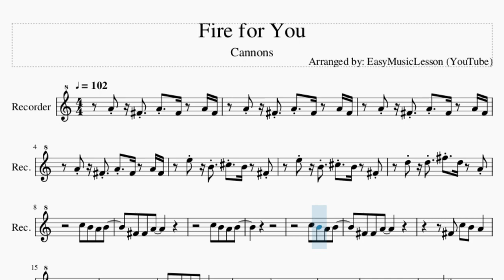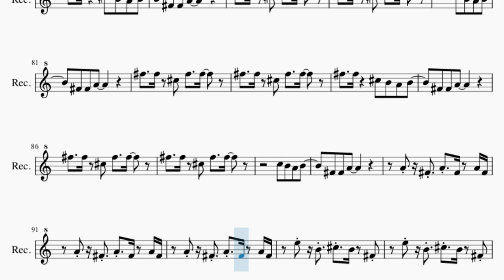Recorder Sheet Music: How to play Fire for You by Cannons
Comment and let us know how the videos have helped you. It keeps us going! :)Here is a sheet music/tab video on the song Fire for You by Cannons on the recorder. A recorder sheet music arrangement which is transposed to notes that are easily played by recorder, for the song Fire for You by Cannons.

EasyMusicLesson teaches you to play the your favorite instrument, through well-arranged sheet music so that you too can learn how to play Fire for You by Cannons on the recorder as fast as you can. A recorder sheet music with backing tracks to help your play the song better.

Chords of Recorder arrangement:
F# Min   E Maj   B Min   D Maj   F# Min   F# Min   F# Min   E/F#
E/F#   E/F#   B Min   B Min   B Min   B Min 7   B Min 7   B Min 7
D Maj 7   D Maj 7   D Maj 7   E/F#   E/F#   E/F#   B Min   B Min
B Min   B Min 7   B Min 7   B Min 7   B Min   B Min   B Min 7
B Min 7   A Maj   A Maj   A Maj 7   A Maj 7   B Min   B Min
B Min 7   B Min 7   A Maj   A Maj   A Maj 7   B Min   B Min
B Min 7   B Min 7   A Maj   A Maj   A Maj 7   A Maj 7   B Min
B Min   B Min 7   B Min 7   A Maj   A Maj   A Maj 7   A Maj 7
F# Min   F# Min   F# Min   E/F#   E/F#   E/F#   B Min   B Min
B Min   B Min 7   B Min 7   B Min 7   D Maj 7   D Maj 7   D Maj 7
E/F#   E/F#   E/F#   B Min   B Min   B Min   B Min 7   B Min 7
B Min 7   B Min   B Min   B Min 7   B Min 7   A Maj   A Maj
A Maj 7   A Maj 7   B Min   B Min   B Min 7   B Min 7   A Maj
A Maj   A Maj 7   A Maj 7   B Min   B Min   B Min 7   B Min 7
A Maj   A Maj   A Maj 7   A Maj 7   B Min   B Min   B Min 7
B Min   B Min   B Min 7   B Min 7   A Maj   A Maj   A Maj 7
A Maj 7   B Min   B Min   B Min 7   B Min 7   A Maj   A Maj
A Maj 7   A Maj 7   F# Min   E Maj   B Min

Melody notes of Recorder:
A4 F#4 A4 F#4 A4 F#4
E5 B4 C#5 B4 F#4
D5 D5 F#5 D5 A4
F#4 C5 B4 A4
B4
F#4 C5 B4 A4 B4
C5 B4 A4 B4
B4   A4   C#5 B4 A4 B4
B4   A4   C5 B4 A4 B4
B4   A4
F#4 F#4   C#5
B4
B4 B4 A4 B4
B4 C#5
F#4 F#4   C#5
B4
B4 C#5
F#5   F#5 C#5 F#5   F#5
F#5   F#5   C#5 B4 A4 B4
F#4 F#4 A4
B4
B4
B4   A4
F#4 F#4   C#5
B4
B4 C#5
F#4 F#4   C#5
B4
B4 C#5
F#4 F#4   C#5
B4
B4 C#5
F#4 F#4   C#5
B4
B4 C#5
F#4 F#4 A4
F#4 F#4 A4
D5 D5